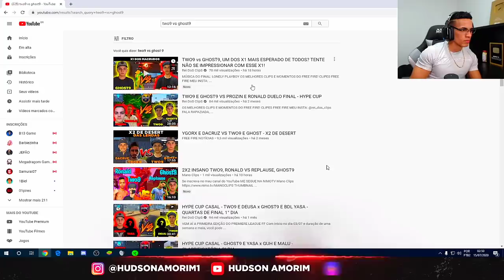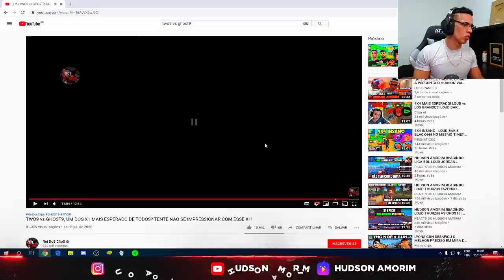HUDSON AMORIM REAGINDO LOS GHOST9 VS LOS TWO9